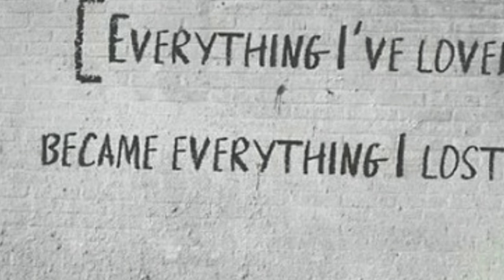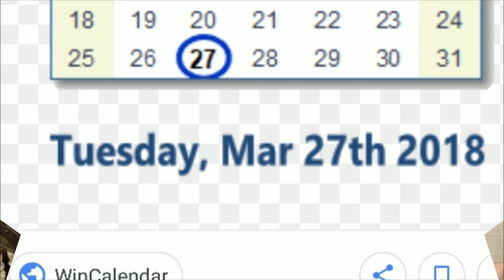I Lost Everything Video Blog and Roseanne Season 10 Promo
Everything was lost